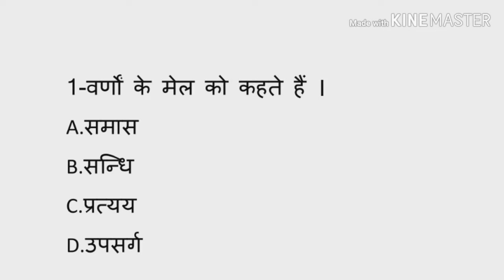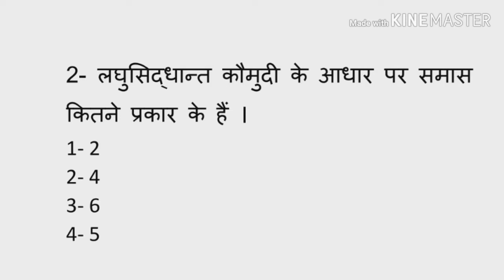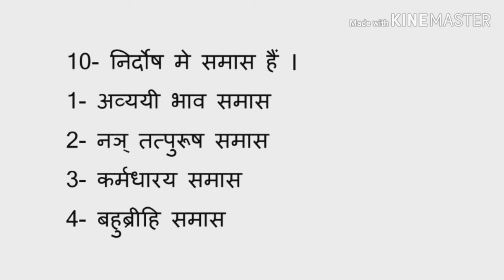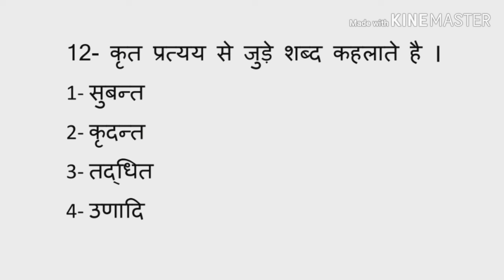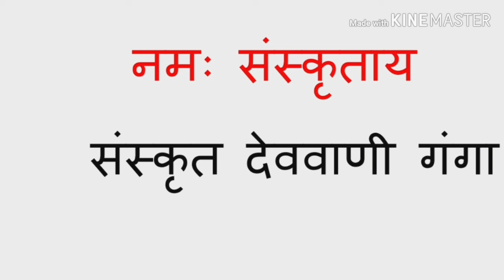माॅडल पेपर-3 , sanskrit grammar, uptet sanskrit, by Aditya Narayan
Sanskrit devvani ganga by Aditya Narayan Pandey-say--- sdg classes me aapka ka swagat hai.
@sdg classes